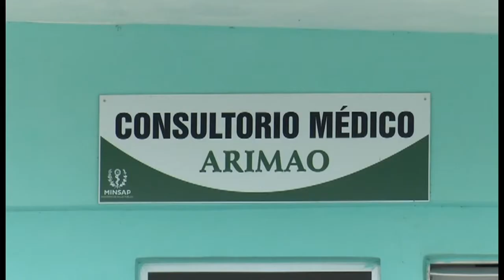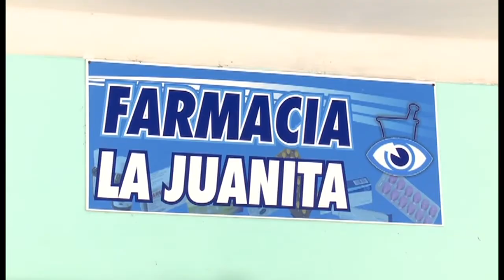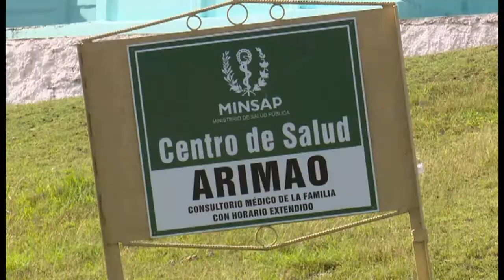Mejoran infraestructura de atención primaria de salud en Cienfuegos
Más de 8 millones de pesos en moneda total, se han invertido en la reparación y mantenimiento de instalaciones de la atención primaria de salud en Cienfuegos.  Este 2018 el programa deberá abarcar el resto de la infraestructura del territorito, priorizando los consultorios de horario extendido en zonas rurales.